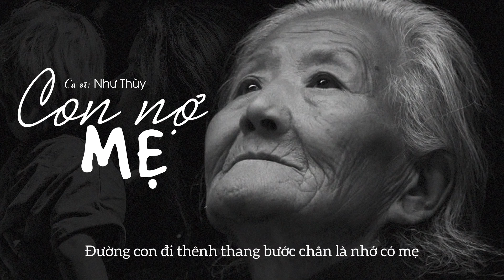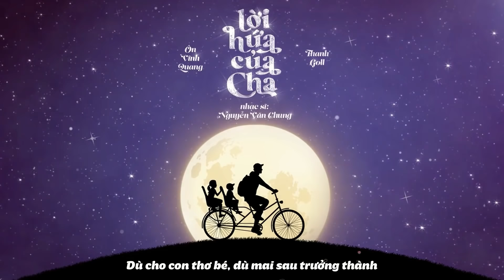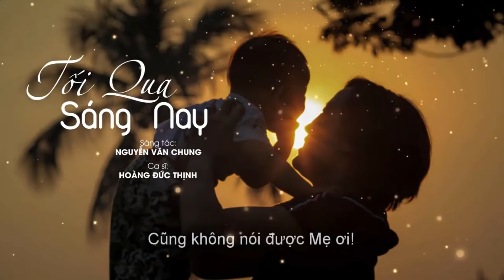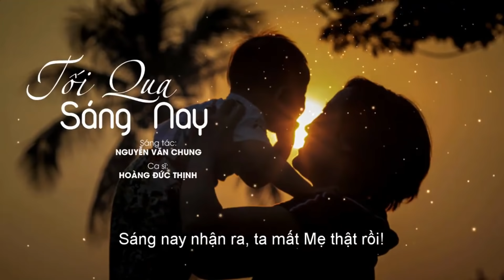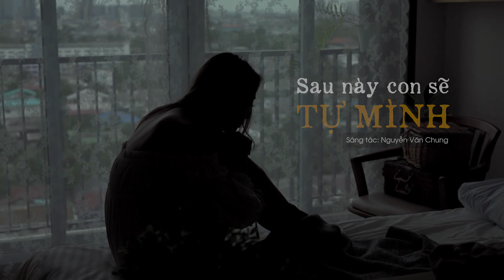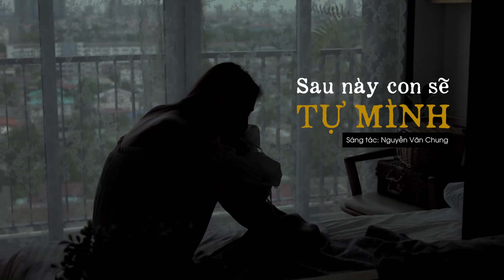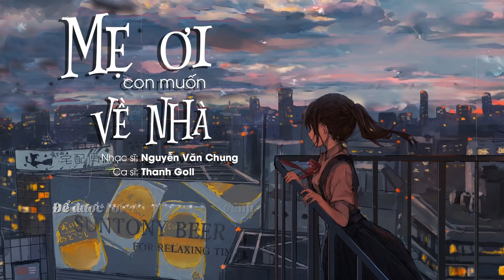Có Thể Khiến Bạn Phải Khóc - Con Nợ Mẹ, Lời Hứa Của Cha | Bài hát hay nhất về cha mẹ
Có Thể Khiến Bạn Phải Khóc - Con Nợ Mẹ, Cha Và Con Gái | Bài hát hay nhất về cha mẹ